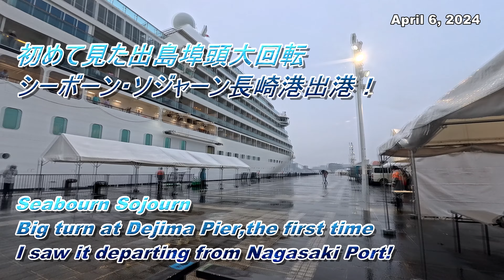出島埠頭大回転シーボーン・ソジャーン長崎港出港！西方小天鼓 April 6, 2024 Seabourn Sojourn Big turn departing from Nagasaki Port!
シーボーン・ソジャーン
Seabourn Sojourn

船籍バハマ　総トン数（ｔ）32,477　全長（ｍ）198.19